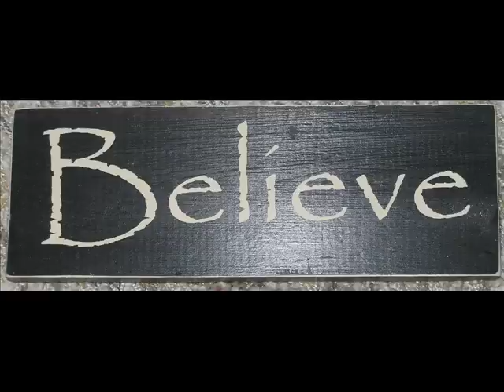Caterpillar Story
Inspirational Metaphor on Metamorphosis, the journey from a caterpillar to a butterfly